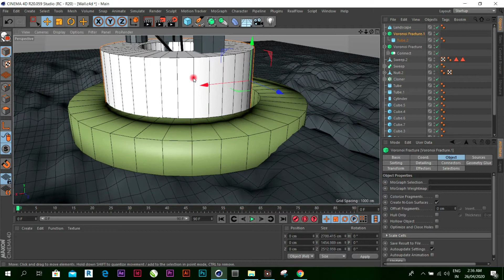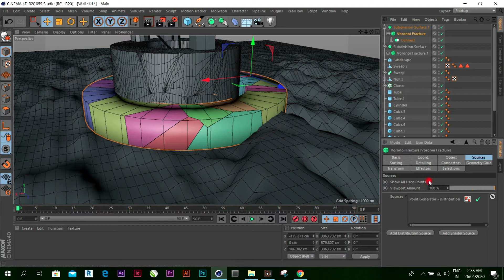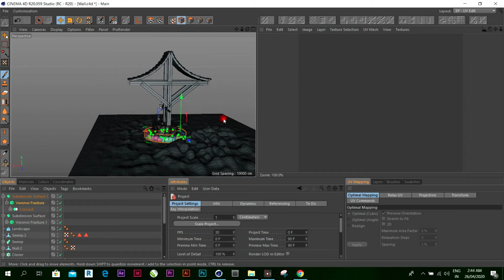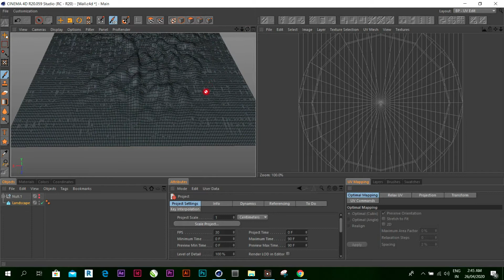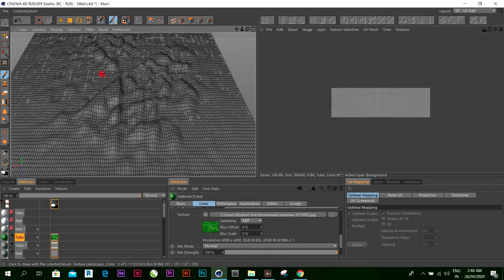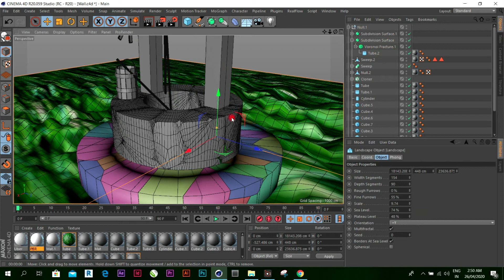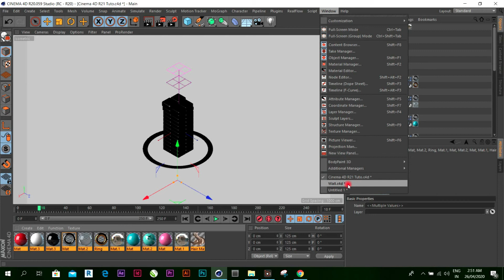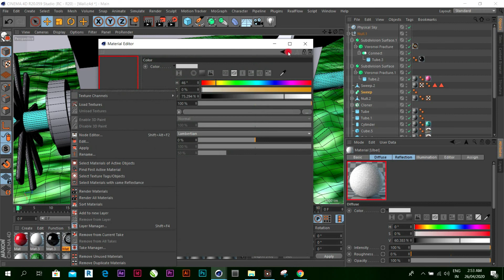Well modeling in Cinema 4D Part 3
in this cinema 4d tutorial, I will teach you how to create beautiful view of well  modeling in Cinema 4d ,  and you can download materials and my project file from my website it's free.